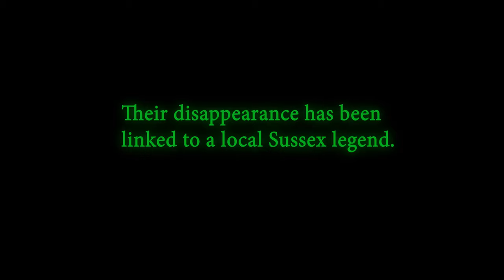THEY'RE OUTSIDE | Official Trailer (2020)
Fear will find you… Max Spencer, a YouTube celebrity psychologist, host of the show ‘Psychology-Inside/Out’, sets himself the challenge of getting an intensely agoraphobic woman to leave her home in just ten days. However, as the minutes, hours and seconds count down, a creepy local legend about the black magic practicing Green Eyes that holds the town in it's grip, starts to become a horrifying reality...

Combining the best elements of the cursed found footage genre with spellbinding pagan visuals, this is something of a dark fairytale for adults. Starring FrightFest favourites, presenter Emily Booth and HELLRAISER’s Nicholas Vince.